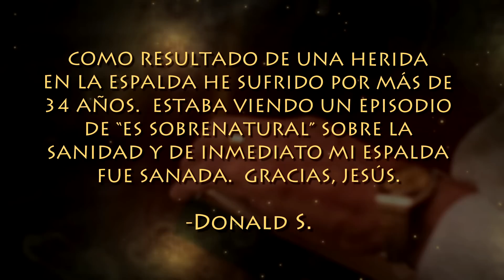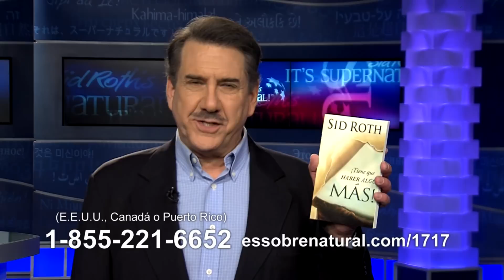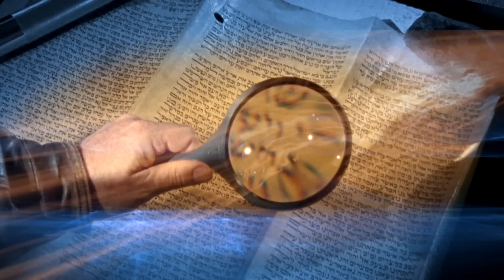La Paz Y La Sanación | LaDonna Taylor | Sid Roth - ¡Es Sobrenatural! Televisión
Deseamos que sea equipado en el llamado de Dios para su vida. ¡Aprenda con los mejores maestros de todo el mundo! Nuestra escuela es: • conveniente • fácil • asequible • disponible a su propio tiempo Cuando la joven LaDonna Taylor comenzó a tocar el violín, la gente comenzaron a ser sanada. Hoy, muchos experimentan sanidad en sus cuerpos al escuchar su música de adoración. Te invitamos a que sigas nuestra ÚNICA página oficial de Facebook para que te conectes con nuestra comunidad: